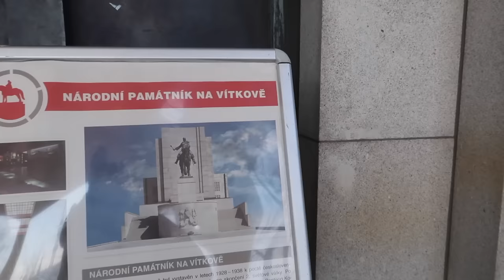Прага, Витков! Прогулка под конём над целым городом! Поговорим о праздниках-поводах! Praha Vlog 149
Сегодня мы с вами прогуляемся по вершине холма в парке Витков, откуда открывается потрясающий вид на Прагу и поговорим о праздниках-поводах!

Аренда автомобиля в Чехии и по всему миру,

Обо мне:

Меня зовут Nick Forrow :) Это мой псевдоним, история которого уходит своими корнями в дебри моей жизни. Под ним я занимался музыкой, писал стихи, занимался творчеством и делал другие "ужасные" вещи. При желании, ни для кого не является сложным узнать моё настоящее имя. :) Интернет рулит! Я живу в центре Европы, в городе потрясающей красоты - Праге! В Чехии я работаю, люблю, воспитываю и нахожусь в своём вечном путешествии-поиске нового и себя самого. Мои видео о том, что прекрасного и интересного я замечаю и чем непременно хочу с вами поделиться.

В случае желания приобрести одну из моих картин пишите мне! Помочь моему каналу в развитии можно тут: